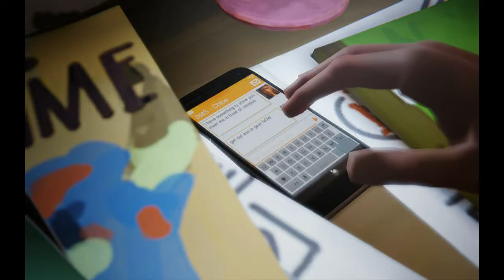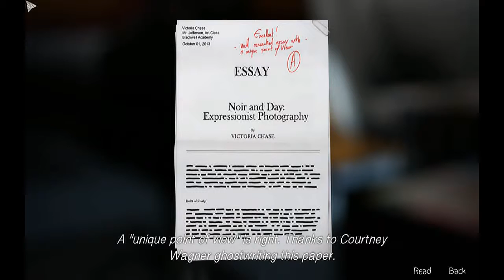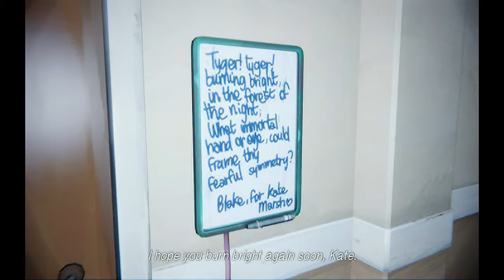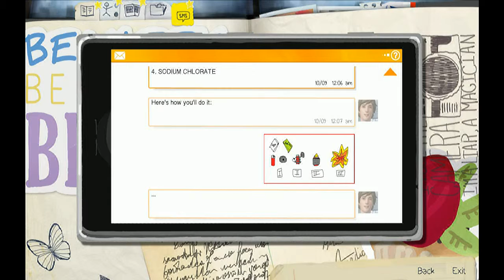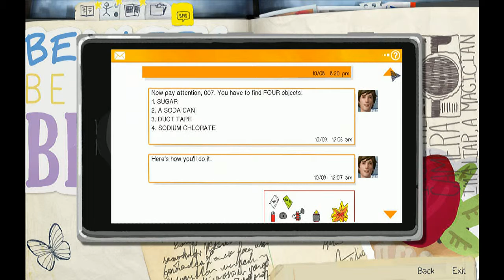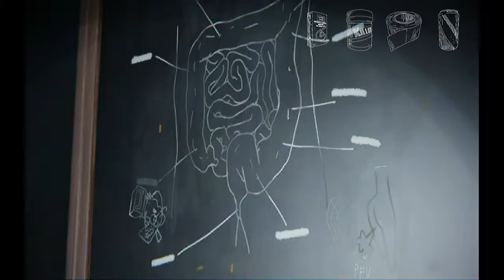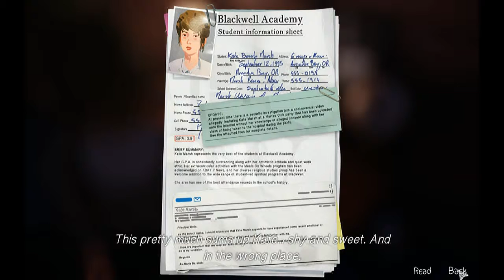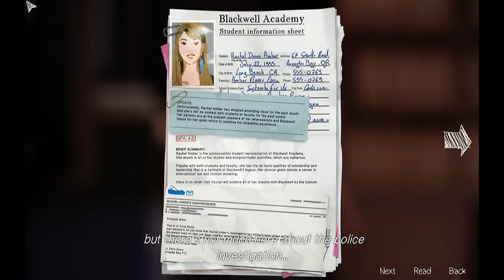Life Is Strange Episode 3 - Part 1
Creepin around at night, breakin into schools